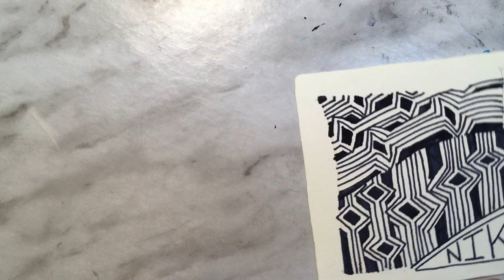2019 Inktober 30 - Nik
I'm working my way through the Inktober Tangles prompts by Stephanie Jennifer, CZT

Today's tangle is Nik
my ink was De atramentis Fog Grey Document Ink
I used a TWSBI Eco fountain pen.